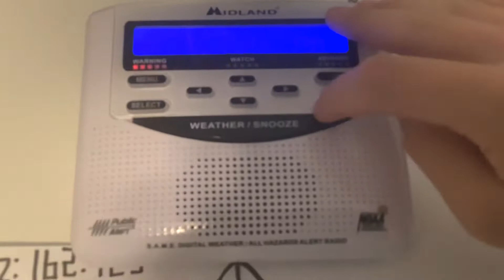Severe thunderstorm warning (EAS #139) (Radios: midland hh54vp, hh50, and wr120EZ) 5-3-21 at 6:20PM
Severe thunderstorm warning for Love county in Oklahoma.                                (Stations: WXK22, KHA99)